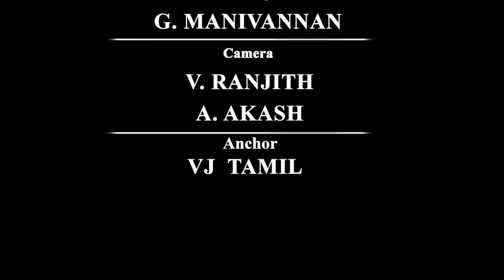BEST COMEDIAN | KPY YOGI | RED FRAME MEDIA TELEVISION AWARD 2022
Red Frame Media Presents Television Award 2022

Digital Partner : Chennai Express

Venue Partner : RR Residency Sankagiri konganapuram,

Supporting Partner : VIVASAYEE Unrefined Wooden Pressed Oil,

Studio Partners : The Prop Store

Make Over Partner : First love celebrity makeup studio

R. Marimuthu
crop finance
Director
SR manikandan
PRO
N. SARAVANAN
 & S.HASWATH
Editing
G. MANIVANNAN
Camera
V. Ranjith
a. Akash
Anchor
Vj  Tamil